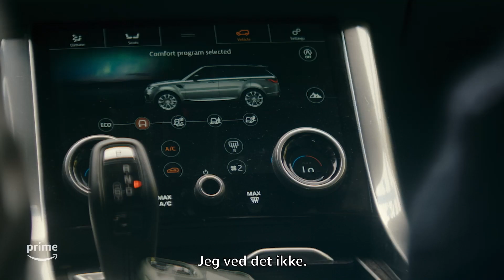The Power - Officiel Trailer | Prime Video Danmark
Starten på noget elektrificerende. The Power kommer eksklusivt på Prime Video den 31. marts 2023.

Velkommen til Prime Video Danmark YouTube-kanalen! Her kan du finde alle de seneste trailere, unikke videoklip, og YouTube-videoer, som du ikke vil gå glip af.

Prime Video, Amazons online streaming tjeneste, er nu tilgængelig i Danmark. Se Amazon Originals og eksklusivt indhold på Prime Video. Prime-medlemmer har adgang til serier og store filmklassikere som Ringenes Herre: Magtringene, Good Luck Guys, Nicklas Pranker, En Svedig Date, The Bridge, The Grand Tour, The Boys, The Peripheral, Reacher, The Office, Jack Ryan, Fleabag, The Terminal List og mere.

En ny video publiceret hver dag.